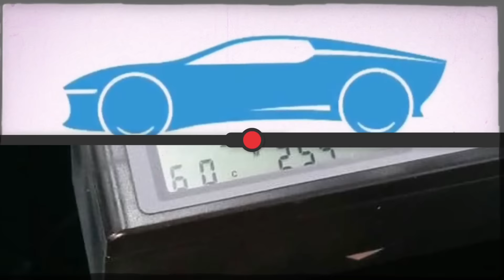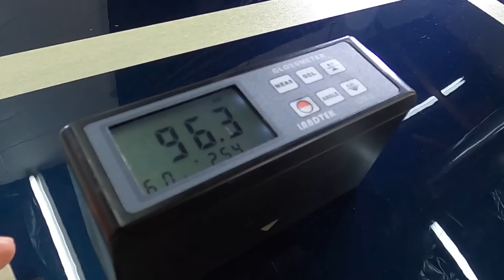Jescar Ultra Lock Plus!!! Ceramic/Polymer Sealant! (Power Lock SUPERCHARGED!!)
Today, we put Jescar Ultra Lock Plus through the Apex Detail Review Process!! Combining the innovative polymer chemistry from Jescar Power Lock Plus with the extra durability and hydrophobic properties of ceramic SiO2 technology, Ultra Lock + is the perfect solution for paint protection and high gloss.  Super easy and fast application, Ultra Lock + provides over 6 months of protection against harmful UV rays and environmental contamination.  Gives paint a super slick feel and deep gloss surface appearance.

Jescar Power Lock Plus.

Follow Apex Detail on INSTAGRAM for more exciting projects!!